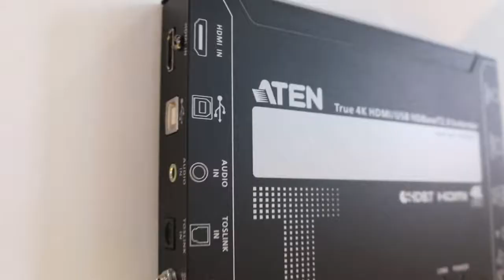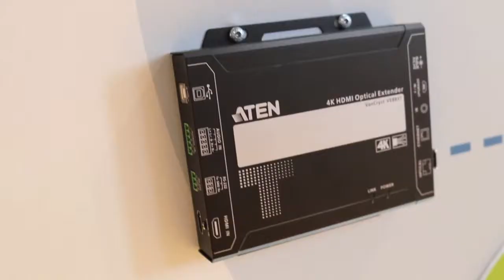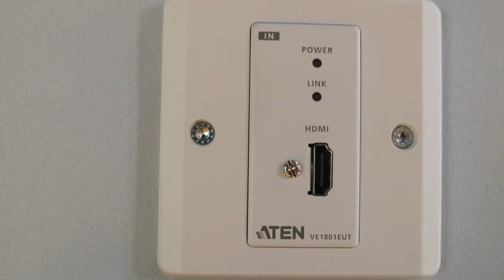Luca Enea-Spilimbergo, responsabile commerciale di Aten italia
La video intervista al manager italiano in occasione della festa per i 40 di Aten a ISE 2019.